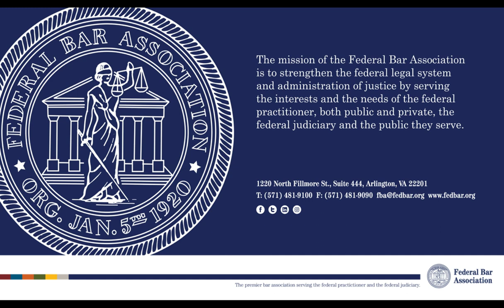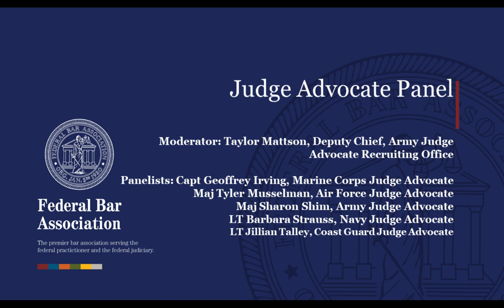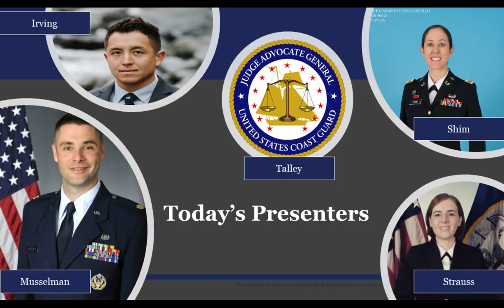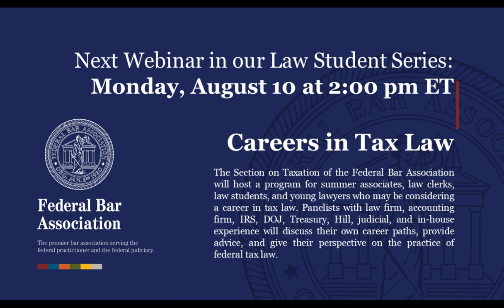FBA Law Student Webinar Series – Judge Advocate Panel